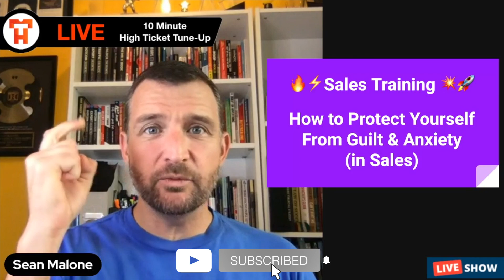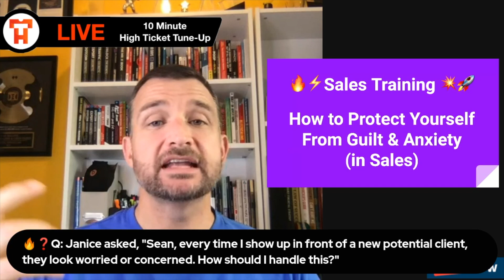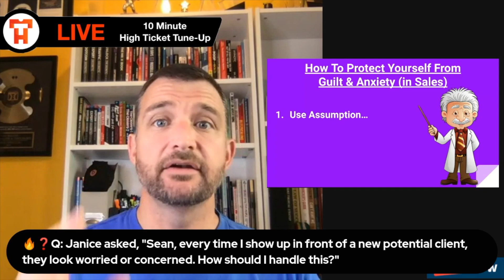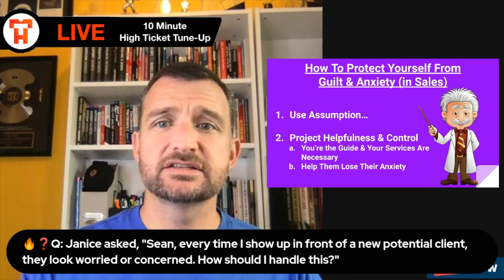Sales Coaching - How To Protect Yourself From Guilt & Anxiety in Sales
Today's Sales Coaching - How to Protect Yourself from Guilt and Anxiety in Sales.

Have you ever experienced imposter syndrome?

I have.  It sucks.

In this video, I break down the psychology behind why sales people feel guilt and anxiety and moreso, how to protect yourself from guilt and anxiety in sales.

This is one of the lesser sales tips shared during most sales coaching sessions, however, I feel it's EXTREMELY important to hear about it.

This is a true secret to curing any sales anxiety disorder, or social anxiety around sales.

In fact, it should give you sales motivation and empower you in how to sell more, more often.

Happy selling!

-sean

Ps... Did you hear?  We have a new sales software tool.  It's disrupting the game.  Wanna hear about it? Come join our tribe

(of course, if you're struggling to find a better way to master cold outreach, and sales prospecting, or if you're wanting to master high ticket sales, we can assist with this too! :) )

Sean Malone
CSO & Co-Founder
Sales Ascenders
Powered by FlowChat

How we can support you on your journey...